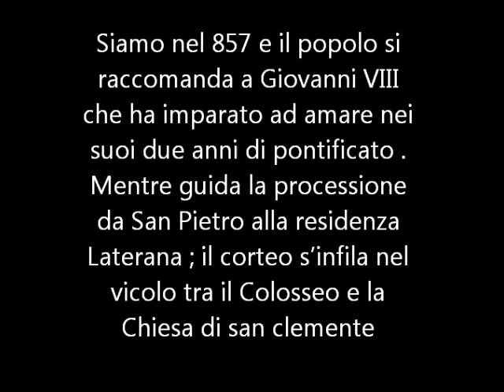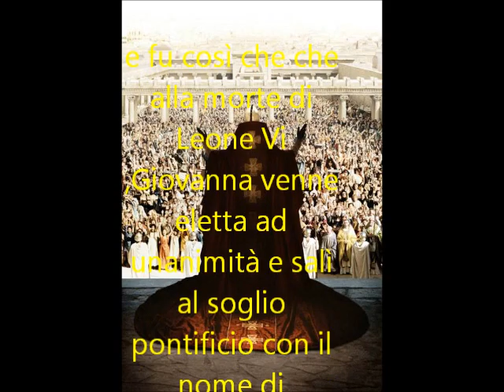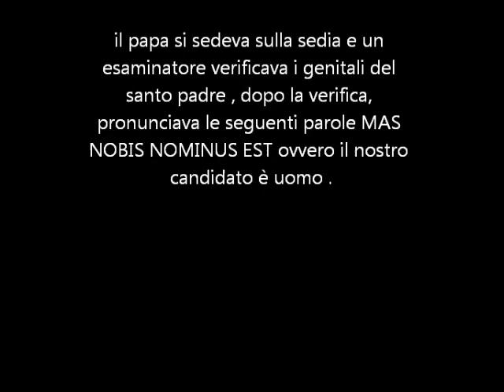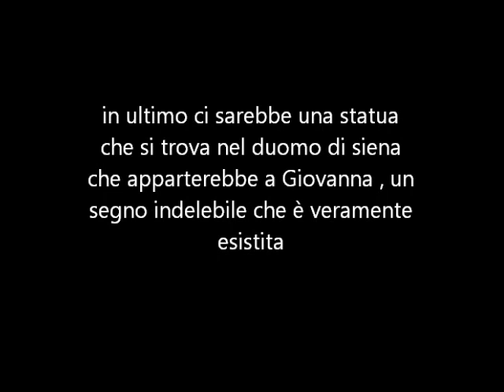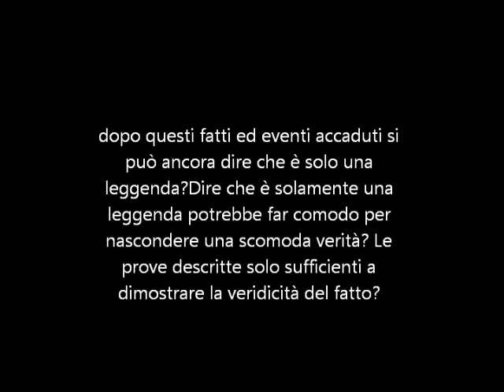PERSONAGGI MISTERIOSI -LA PAPESSA GIOVANNA : solo una leggenda?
La papessa una donna diventata papa ; solo una leggenda ho c'è un fondo di verità ; ci sono prove che dimostrerebbero che sia realmente esistita ma sono sufficienti?